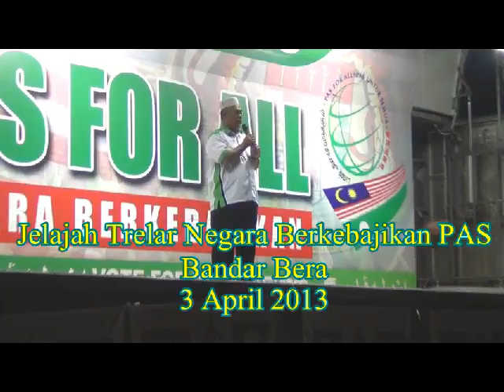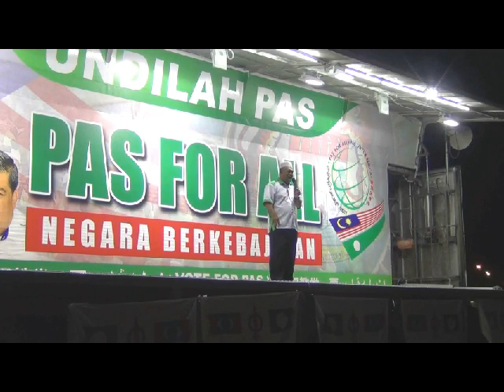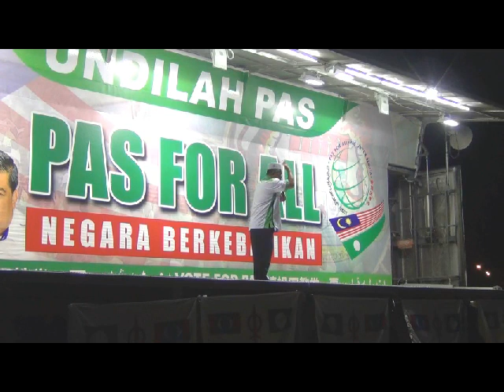Agenda berkebajikan untuk semua bangsa (Musaniff Ab Rahman)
Musaniff Ab Rahman
Bendahari PAS Pahang

Jelajah Trelar Negara Berkebajikan PAS ke Parlimen Bera
Bandar Bera
3 April 2013